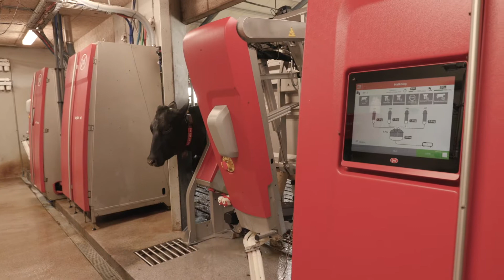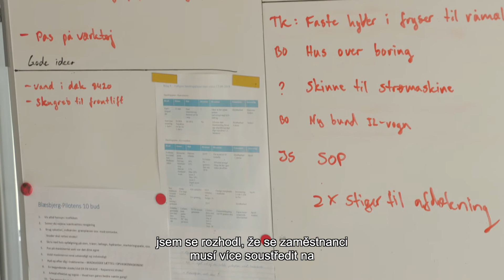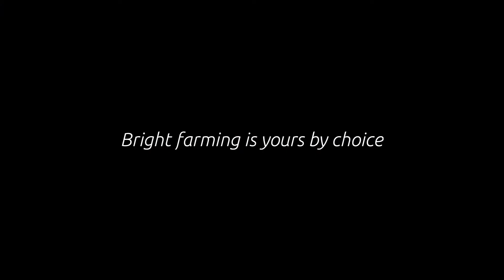Referenční farma Dairy XL - Jacob Seiger Stensig, Dánsko (CS titulky)